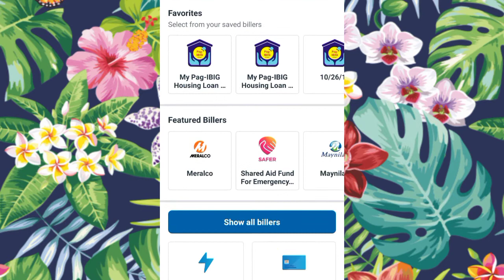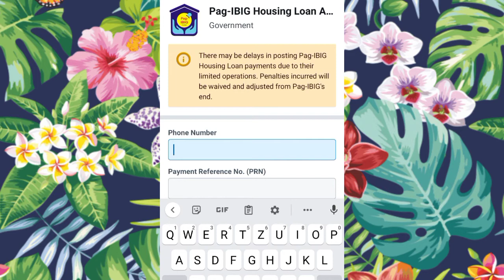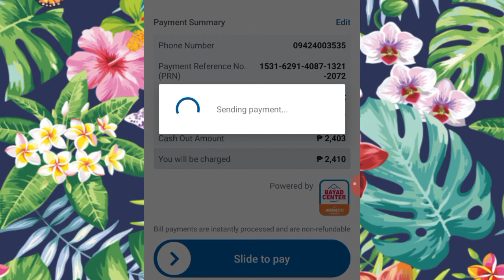How to Pay Pag-ibig Housing Loan using Coins.ph